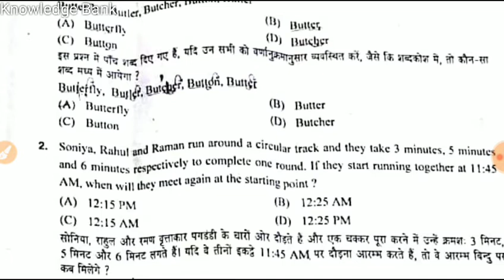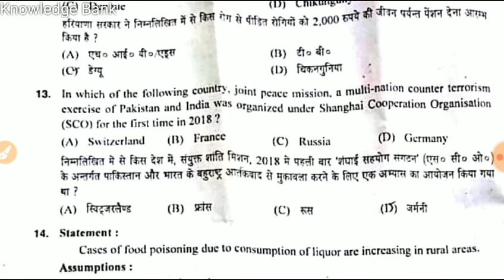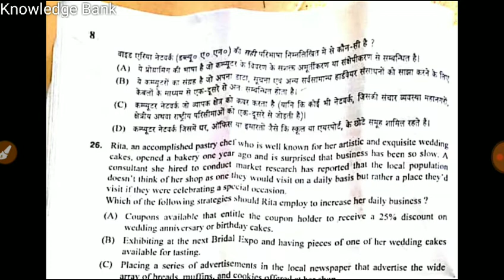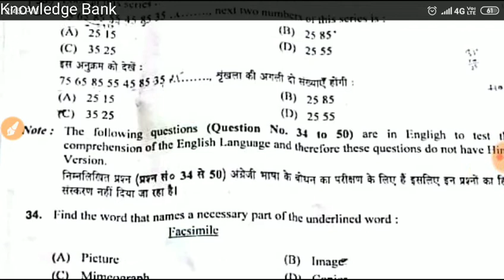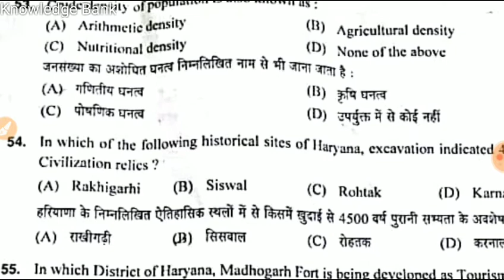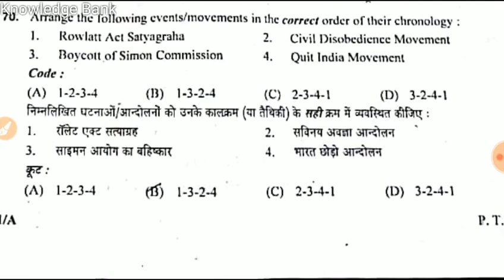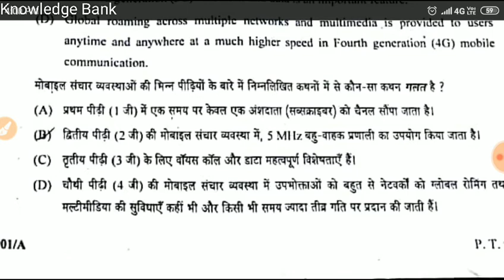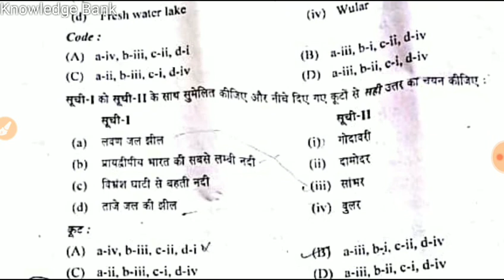Hssc के नए पैटर्न पर तहसीलदार का एग्जाम hssc new pattern exam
Hssc exam
Haryana gk
Haryana police
Haryana gk
Hssc exam  results
Hssc exam results
Haryana gk